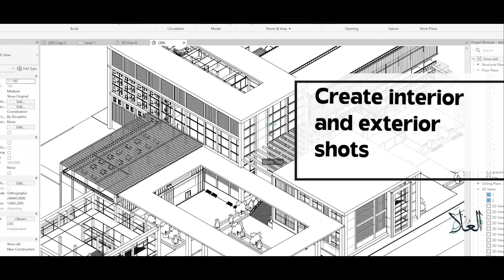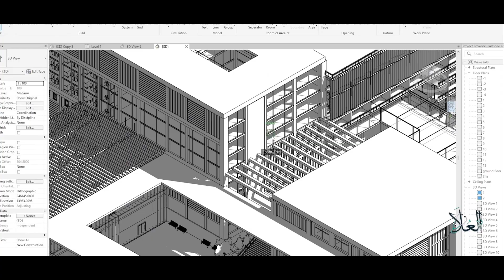Revit & Lumion Course